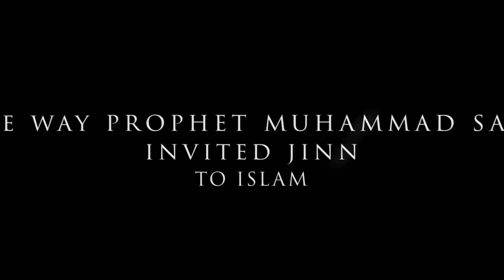ভৌতিজ্ঞতা (Bhoutiggota) by Dr. Aalif | নবীজী যেভাবে ইসলামের দাওয়াত জিনদের দিয়েছেন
Contact With Me :--
My Gears  ➤
✔️ Microphone Boya M1/ Boya MM1/ BM-800

Bhoutiggota Team:
1) Sameer Ansary
2) Reeadh Ferdous
3) Sheikh Ridoy
4) Sazid Ahsan
5) Sazid Azim
6) Arman Sarker
7) Rakib Raihan
8) Abdullah Al Nayon